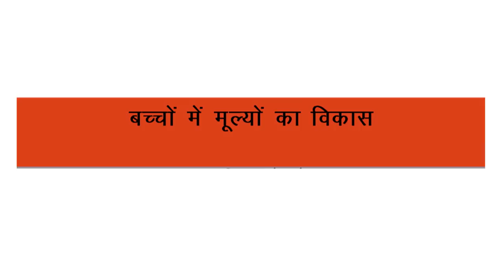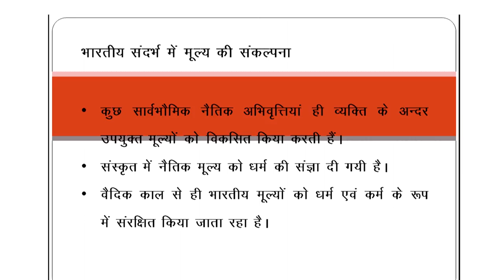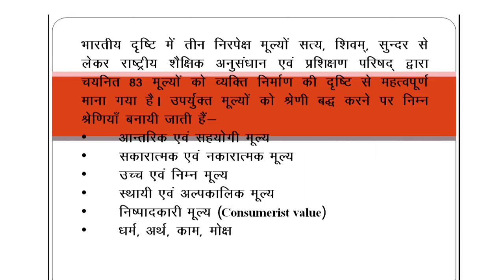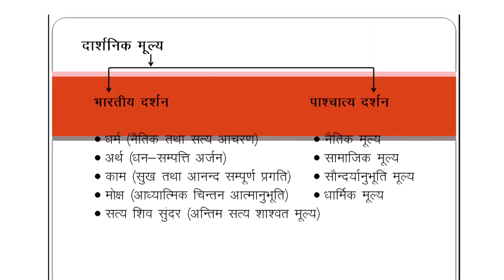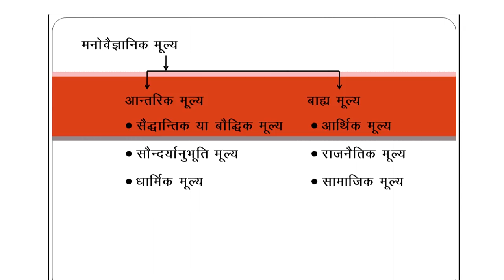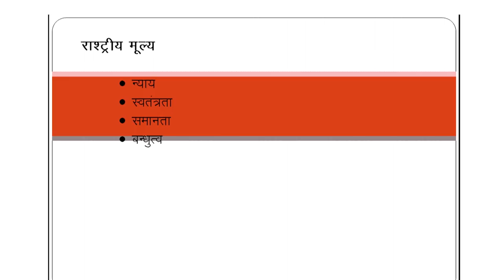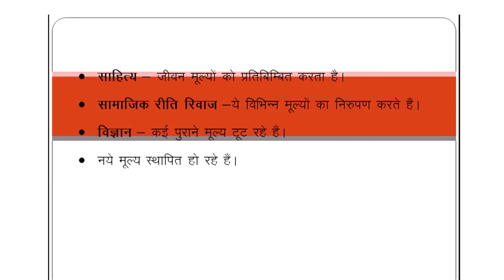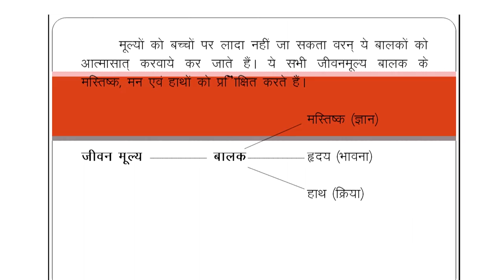Bachcho mein Mulyo ka Vikas